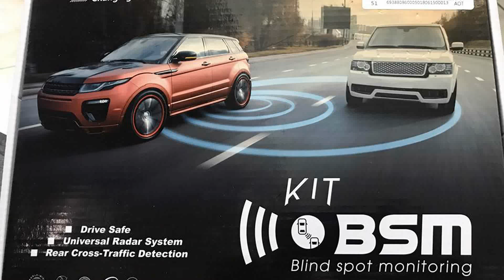Cảnh báo điểm mù BSM Blind Spot Monitoring Radar 24Ghz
Đây mới đích thực là BSM - BLIND SPOT MONITORING
Sử dụng Radar 24Ghz để quét 3D. Không phải sensor cảm biến lùi bình thường. Radar không gian quét rộng xa hơn nhiều, như vậy đi tốc độ cao trên cao tốc chuyển làn mới báo kịp thời và an toàn.
Phân phối lắp đặt tại Carcam Vietnam

- Camera hành trình 360 độ OView, Oview Eco
- Màn hình DVD phong cách Tesla
- Phân phối độc quyền gạt mưa Đức Heyner Germany tại Việt nam